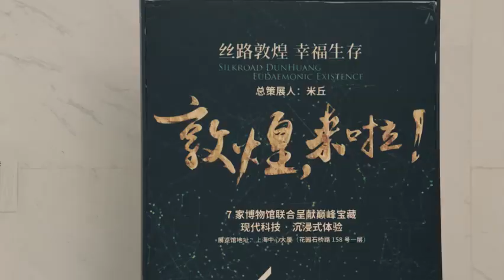Ma Tianyu - The unlucky Li Yao 😂 (Humans 2021)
Ma Tianyu Feather Channel💓 To support him 💦

Thanks ❤️